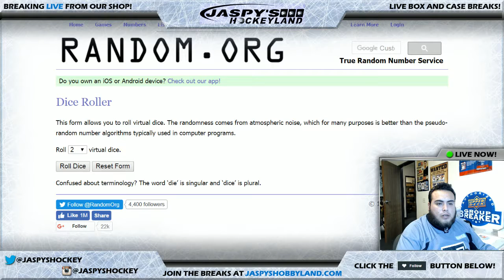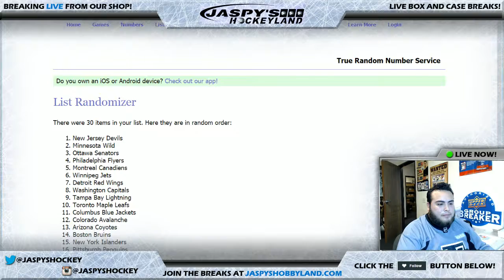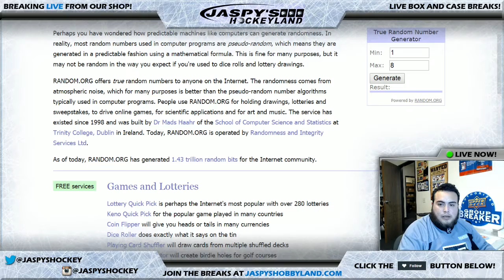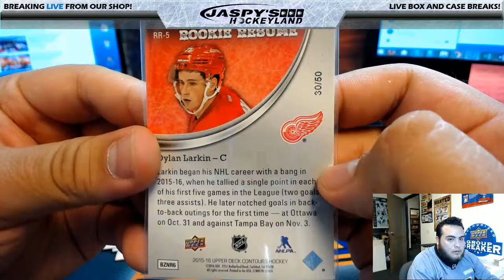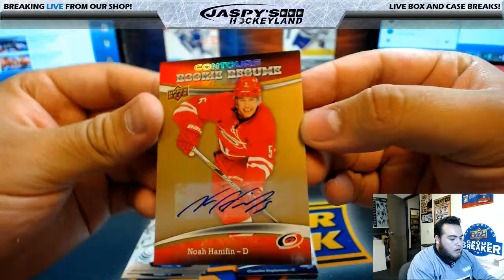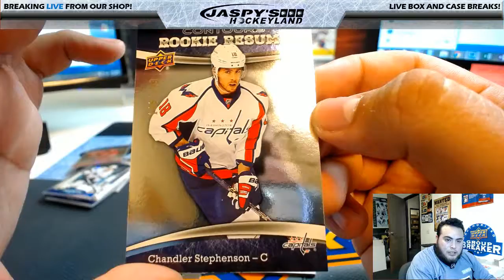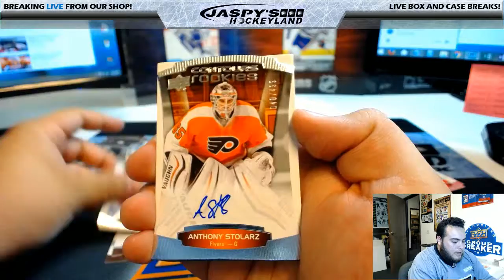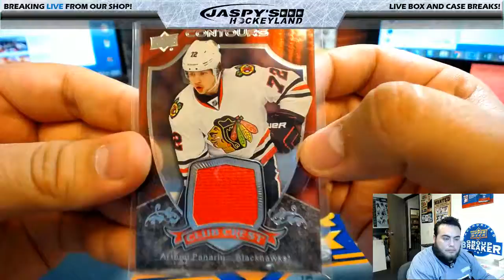2/17/2017 2015/16 UPPER DECK CONTOURS HOCKEY 2-BOX BREAK #46 *3 RANDOM TEAMS EACH*